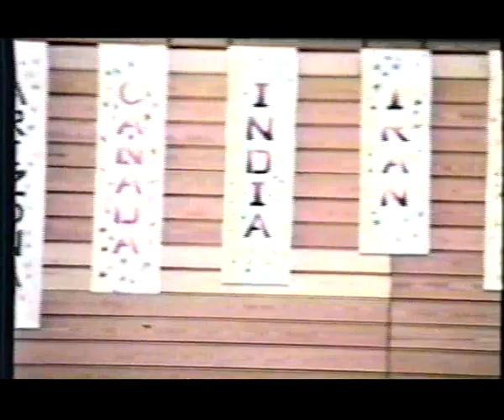The 5th Zoroastrian Olympics (1994)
12 minutes overview of the 5th Zoroastrian Olympics (1994, Los Angeles)